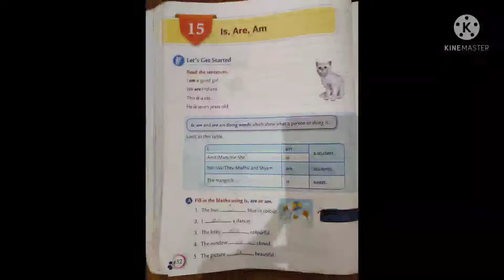CLASS- 2- ENGLISH GRAMMAR- CH-10 AM, IS, ARE